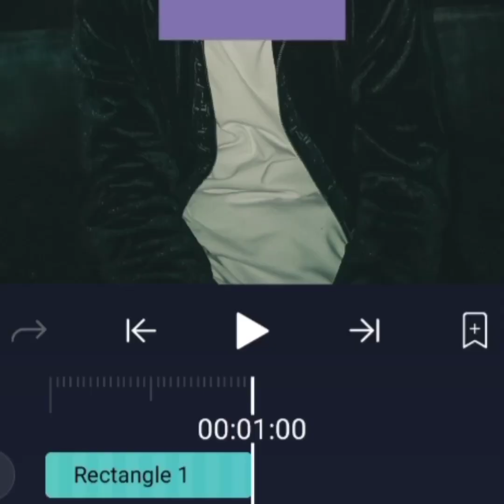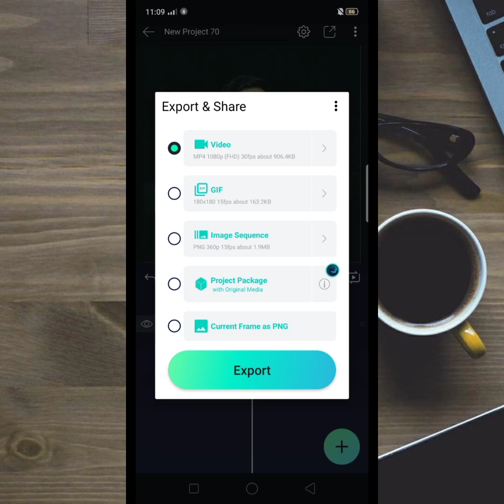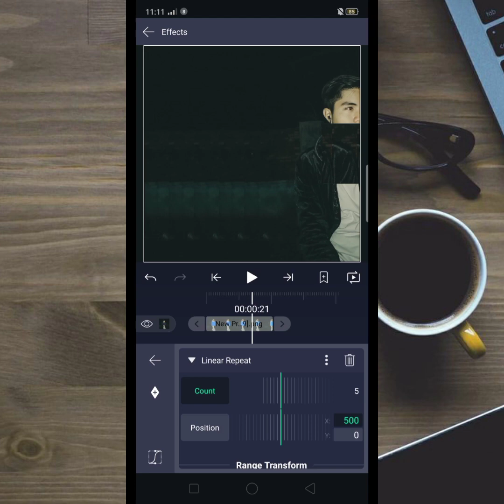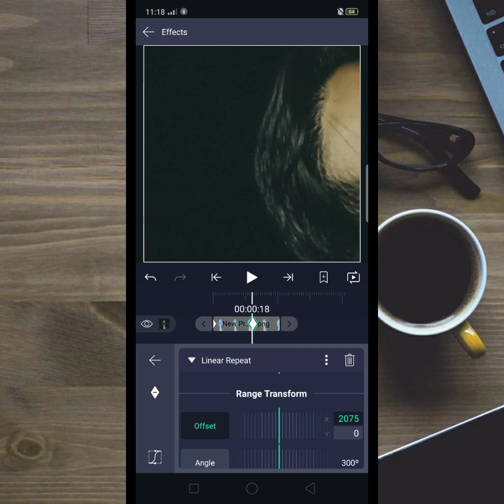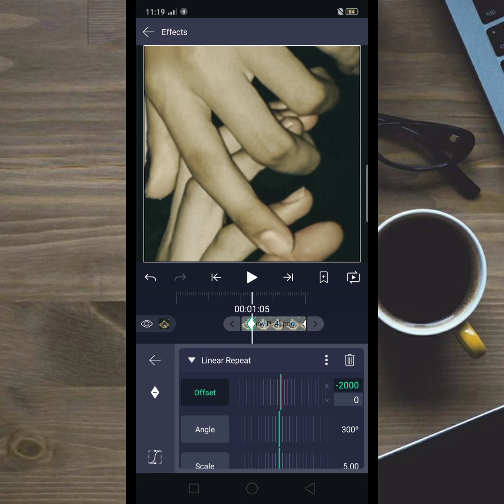Alight Motion New Transition [PRESET] 🔥